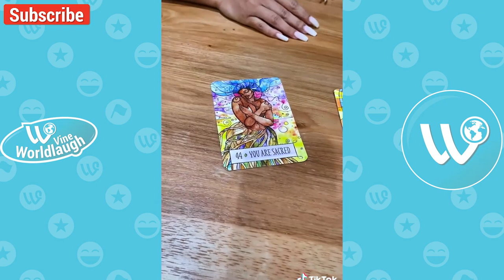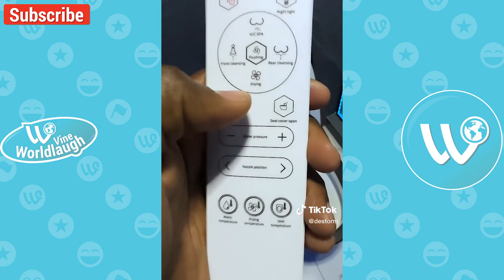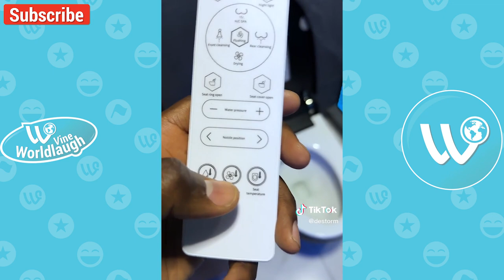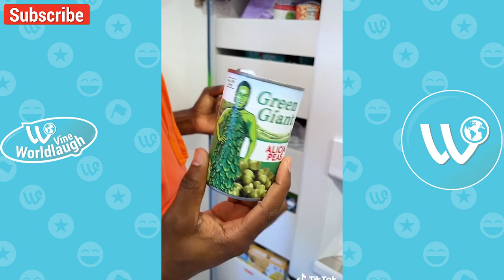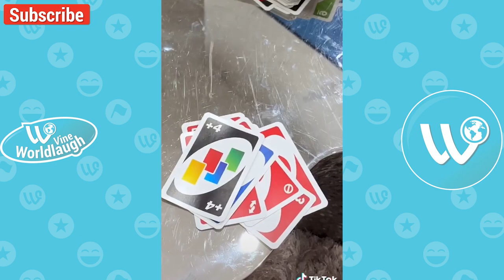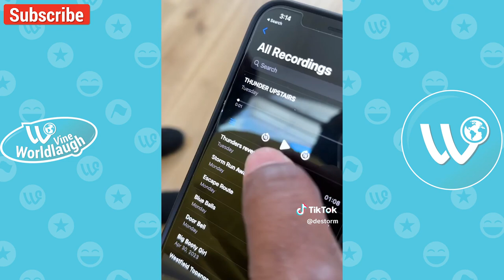*1 Hour* DeStorm Power Funny Shorts Videos | DeStorm Power Videos Compilation 2023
*1 Hour* DeStorm Power Funny Shorts Videos | DeStorm Power Videos Compilation 2023